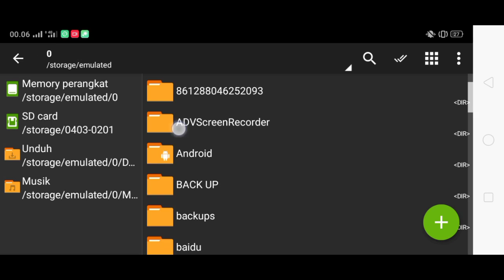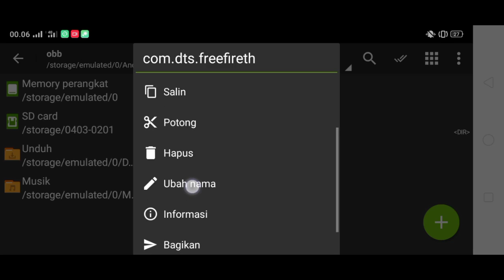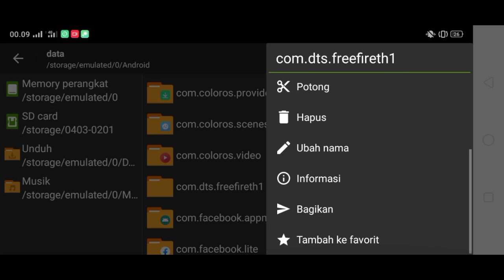Update mod menu terbaru free fire 2021, Bdx V2 Work 100%❕❕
New Update!! Di video kali ini aku akan share ke kalian mod menu di game Free Fire terbaru. Kalian bakal auto Booyah cuy dan perlu di ingat ini hanya untuk hiburan semata. Semoga menghibur...

Tips dan saran:
1.Gunakan akun tumb4l
2.Jgn menggunakan che4t secara berlebihan
3.Hanya untuk hiburan cuy
4. Resik0 di tanggung pengguna

📩Link Download 📩
   - DI KOMENTAR-

 👆Pasword Di Video👆